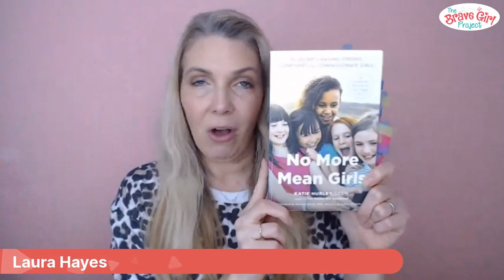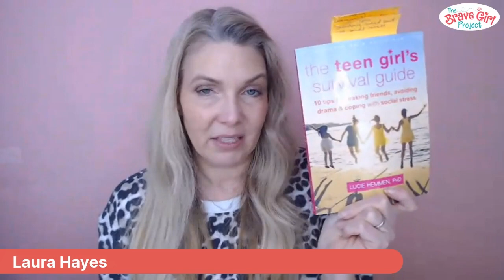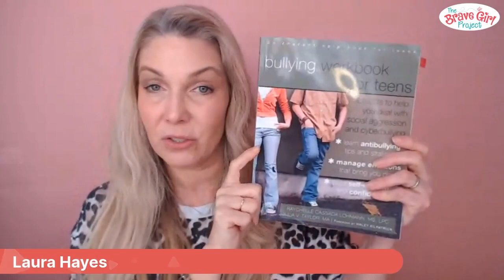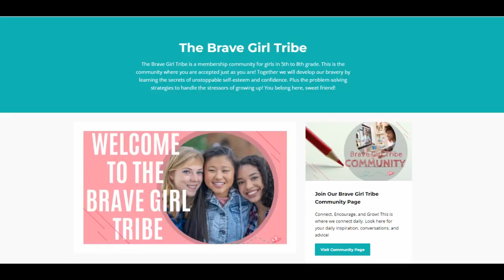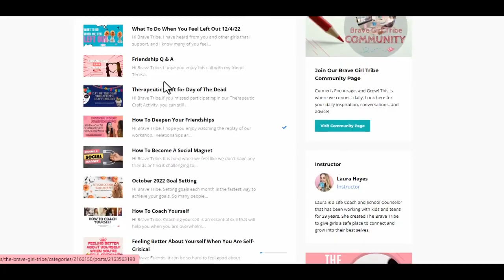6 Books To Deal With Mean Girls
If your daughter is being hurt by mean girls, these are the books you want to have on hand to help support her.

There are three books for you and three books for your daughter.

Girl Wars: 12 Strategies That Will End Female Bullying by Cheryl Dellasaga, Ph.D. and Charisse Nixon, Ph.D.

No More Mean Girl by Katie Hurley, LCSW

Queen Bees and Wannabes: Helping Your Daughter Survive Cliques, Gossip, Boys, and the New Realities of Girl World 3rd ed. By Rosalind Wiseman

The Teen Girl’s Survival Guide: 10 Tips for Making Friends, Avoiding Drama & Coping with Social Stress by Lucie Hemmen, Ph.D.

Relationship Skills 101 for Teens: Your Guide to Dealing with Daily Drama, Stress & Difficult Emotions Using DBT by Sheri Van Dijk, MSW

The Bullying Workbook for Teens: Activities to Help You Deal with Social Aggression and Bullying by Raychelle Cassada Lohmann, MS, LPC and Julia V. Taylor, M.A

The Brave Girl Tribe is an online community for 5th to 8th-grade girls.

Learn more about Laura and The Brave Girl Project by visiting